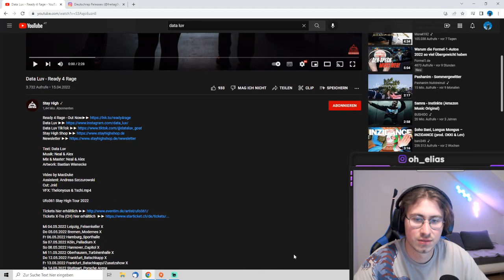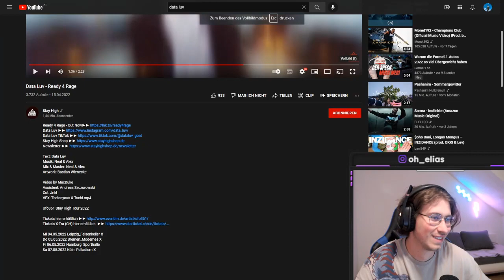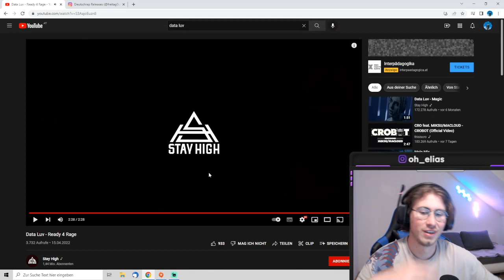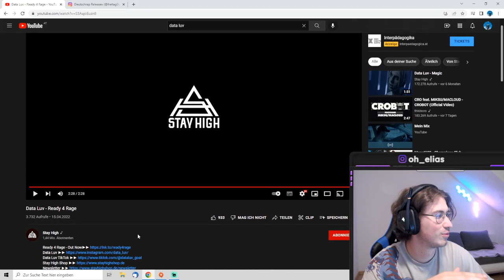Data Luv: Ready for Rage | OhElias reagiert 🔴Live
Teaser by: IG annam_smile

Like da❤️🤌